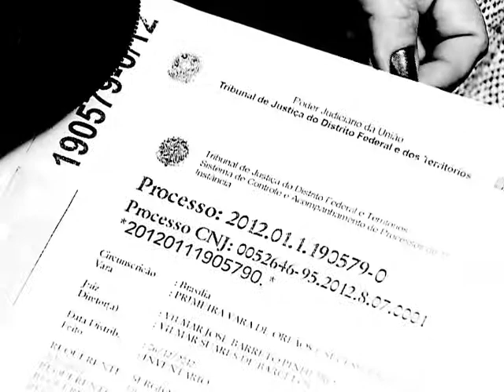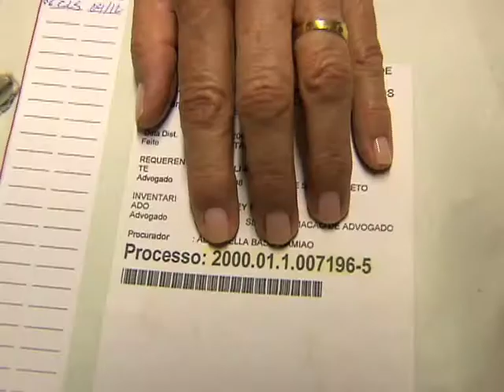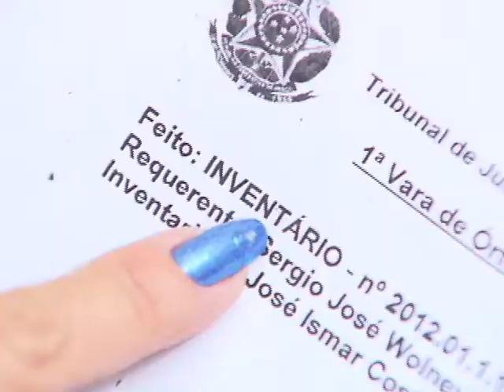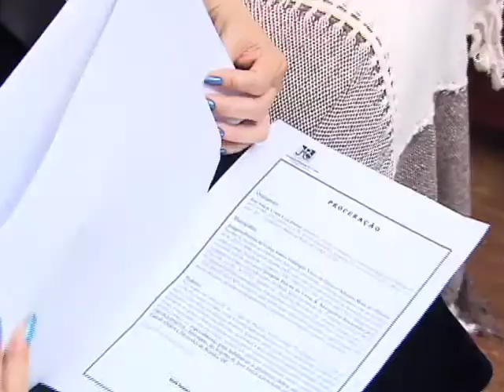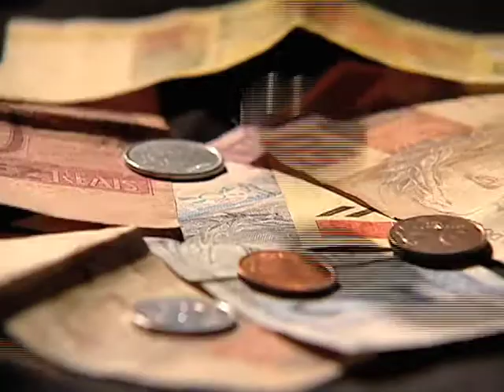Repórter Justiça - Inventário (07/03/15) (2/3)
O Repórter Justiça mostra, nesta semana, o que é e como deve ser feito o inventário, levantamento de bens realizado quando uma pessoa morre. O programa ainda desvenda as diferenças entre espólio, herança e testamento. Entenda o que é preciso para que um testamento tenha validade e conheça histórias de pessoas que não conseguem concluir os inventários. Saiba, ainda, por que nem todos os bens podem ser partilhados e o que pode emperrar esse processo na Vara de Órfãos e Sucessões. Leia a íntegra da sinopse